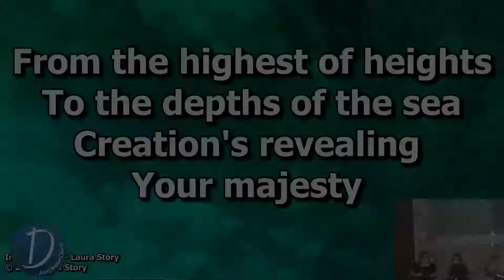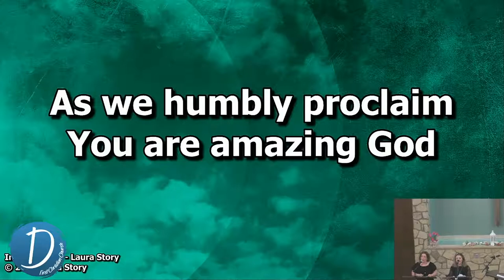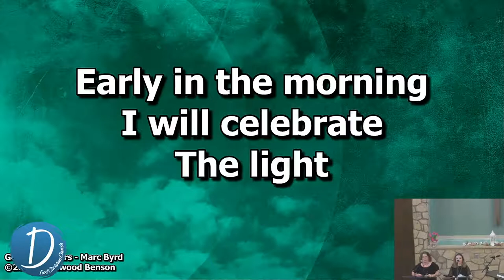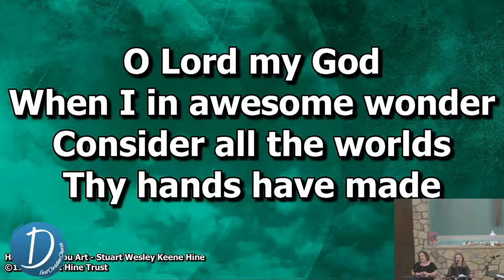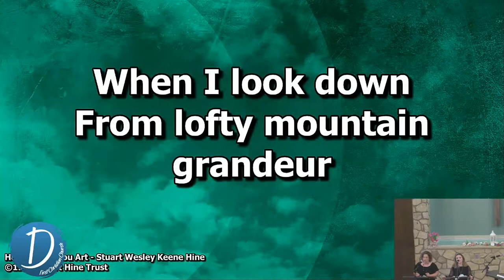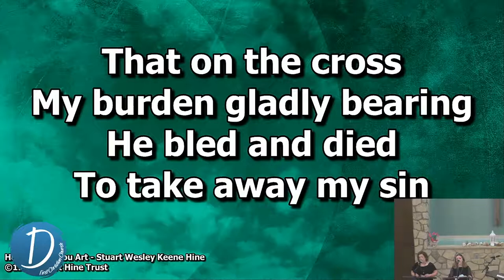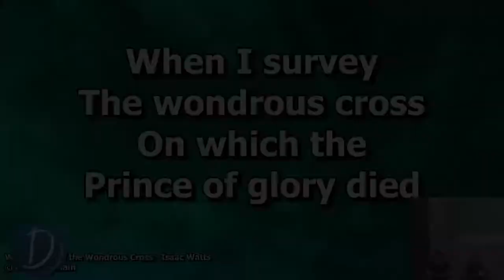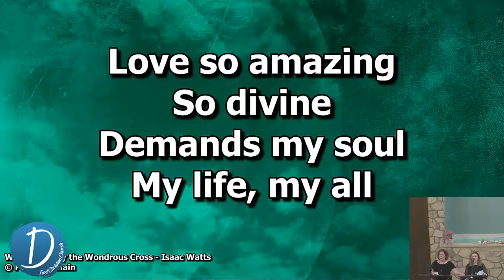April 18 - Creation